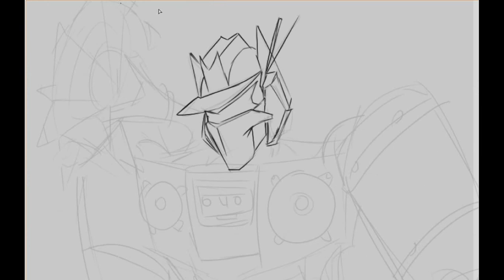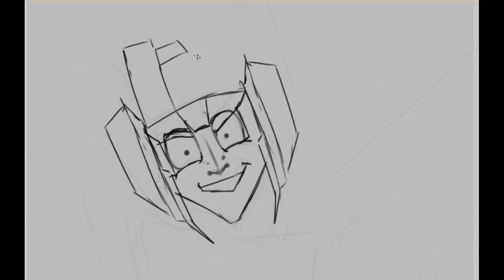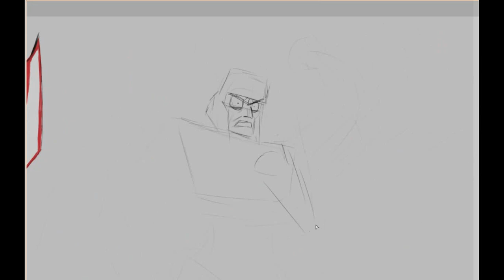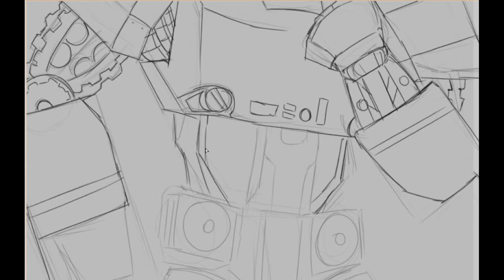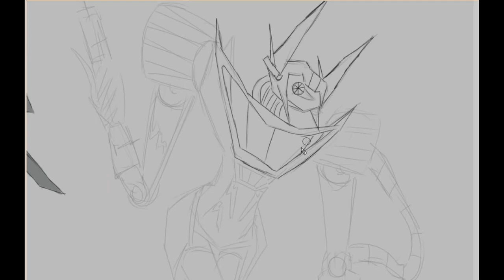Decepticons In Tim Burton`s Stile/ Transformers Speedpaint/ Soundwave Starscream Megatron Shockwave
Hello everyone! Enjoy the new artwork!
Write in the comments, what decepticon did you like the most?